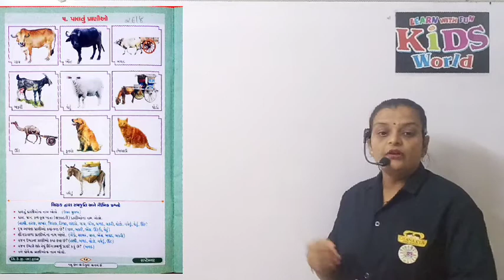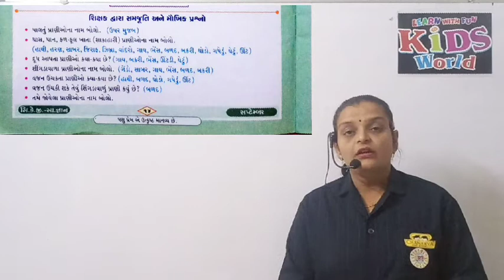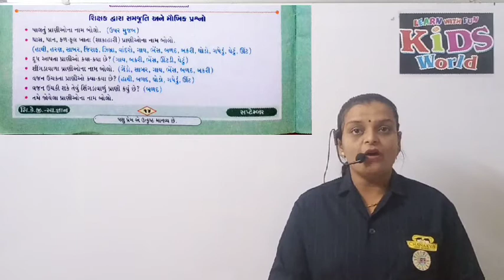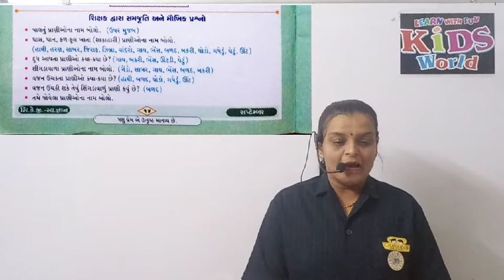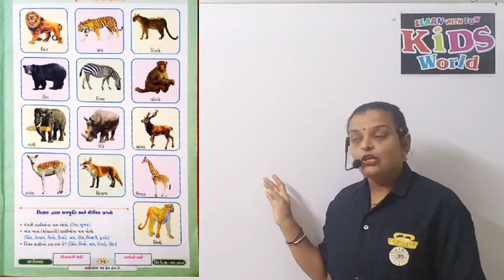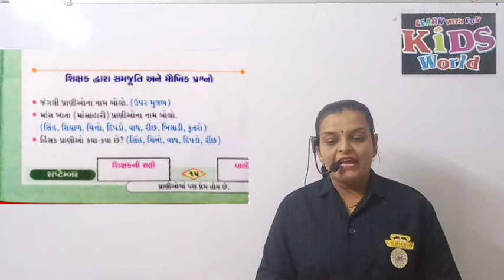પાલતું પ્રાણીઓ ની ઓળખ